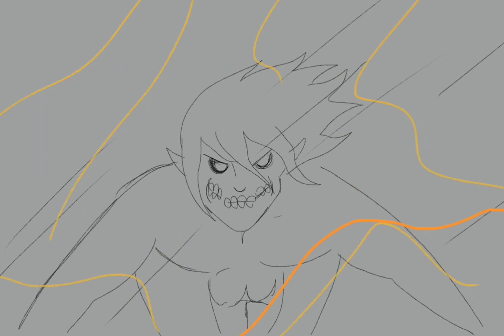Eren - Attack On Titan Animation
This was made on Procreate app last year.